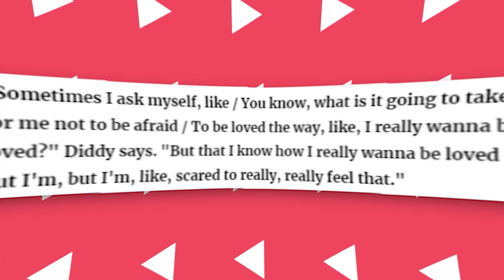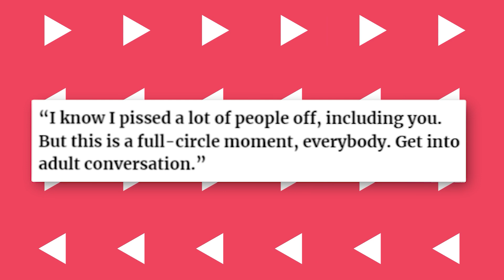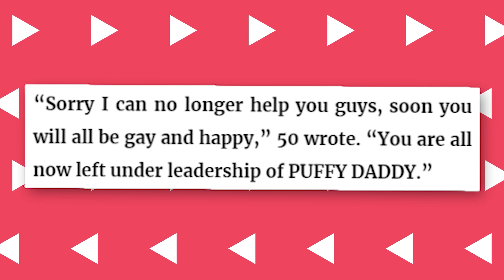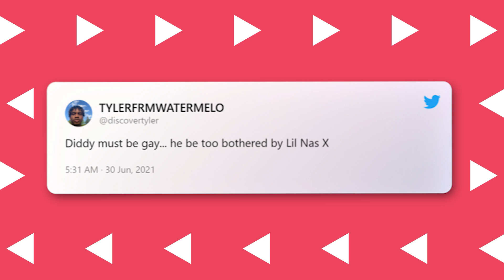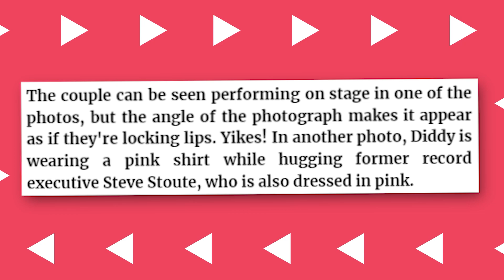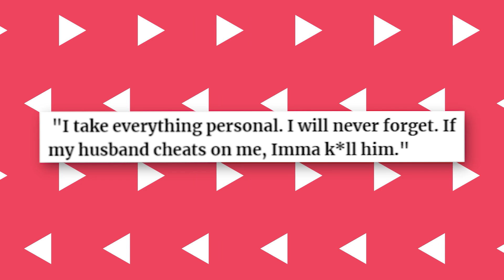Cam'Ron Reveals How He Caught Diddy Playing With A D*ldo At Home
In this shocking revelation, Cam'Ron exposes Diddy's secret habit of using a sex toy. The rapper shared disturbing details about how he caught Diddy playing with a dildo at his home, revealing a side of the famous music producer that the public has never seen before.

This video is a must-watch for fans of both Cam'Ron and Diddy, as it delves into the private lives of these celebrities and exposes some of their hidden secrets.